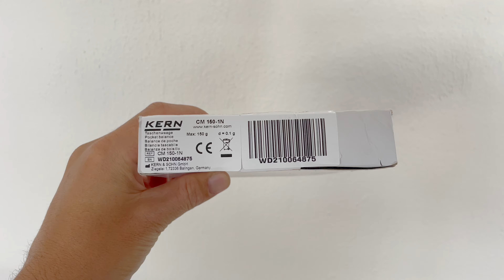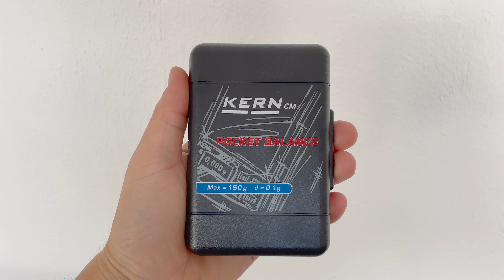Kern CM 150-1N pocket balance